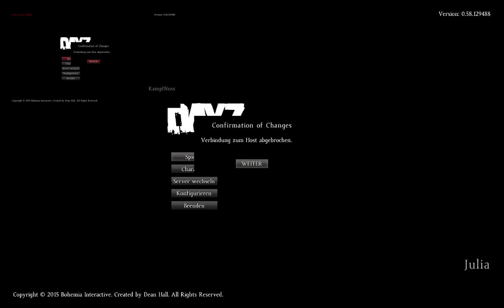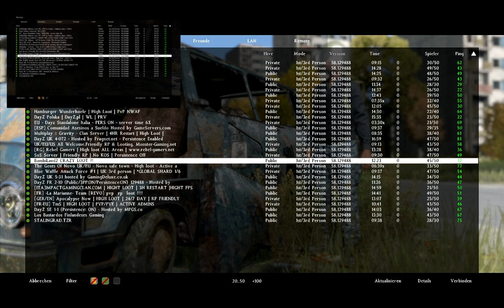Let's Play Together dayz feat. M4cGyv3r #091 (PiP)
Ultrafeature! Dominic ist oben links.
In diesem Part dümpeln wir erst mal im Dunkeln. :D